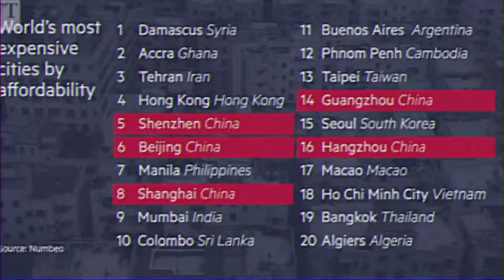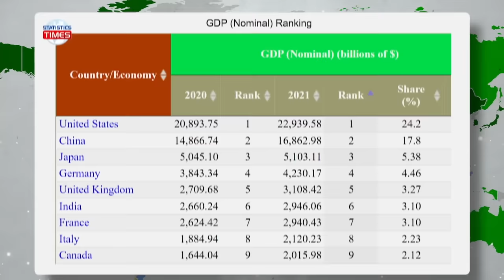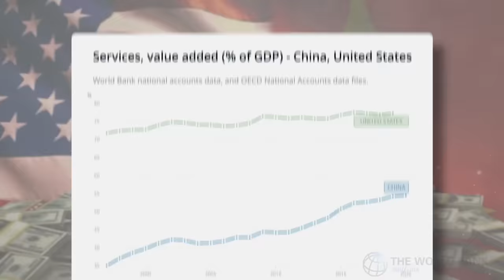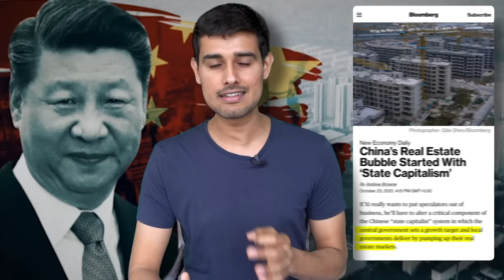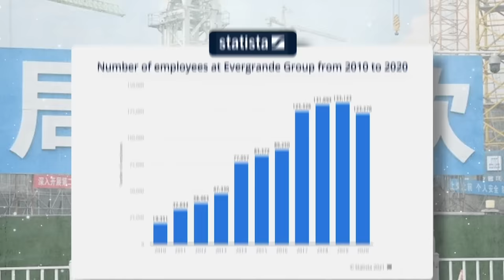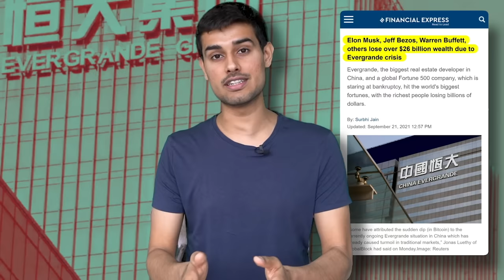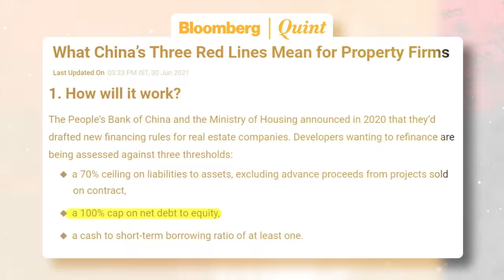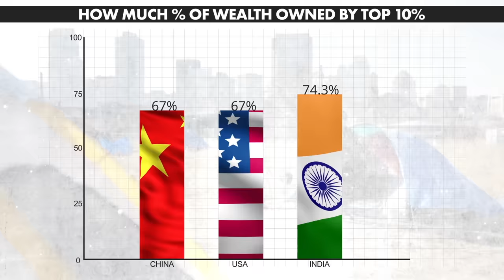China becomes Worlds Richest Country | Evergrande Crisis | Dhruv Rathee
According to a new report published in Bloomberg, China has become the World’s Richest Nation. It might sound like a news for celebration for China – overtaking USA and becoming the richest nation in the world, but on the contrary, many economic experts have pointed out that China is about to go int o a huge economic crisis. In this video, I first explain the concept of wealth, what does it mean to be the richest country and compare it with GDP Growth rate. And then I explain the looming real estate crisis, ghost towns in China and what are the possible solutions being implemented by Xi Jingping.
0:00 Introduction
1:07 Wealth and GDP
2:50 USA vs China
6:16 Property Bubble
13:34 China's Response
15:11 Insane Property Prices
16:10 Three Child Policy
16:42 Increasing Wealth Inequality